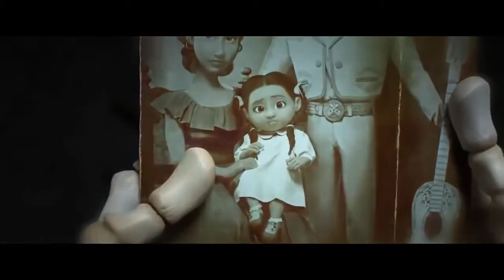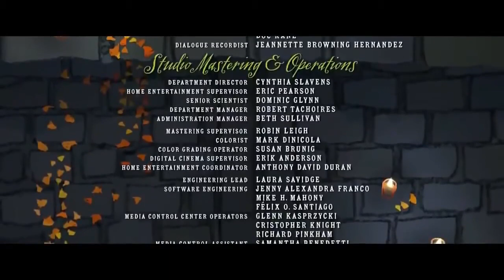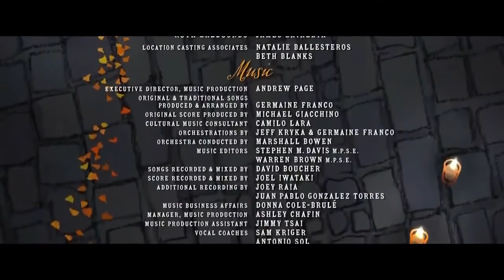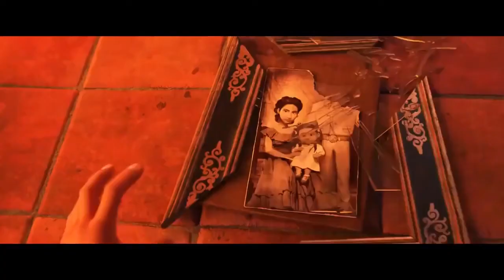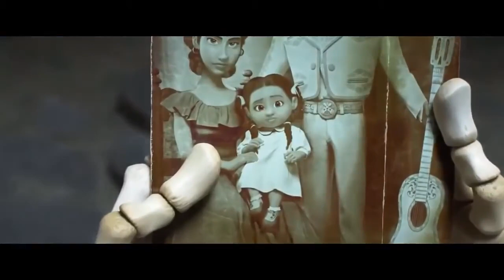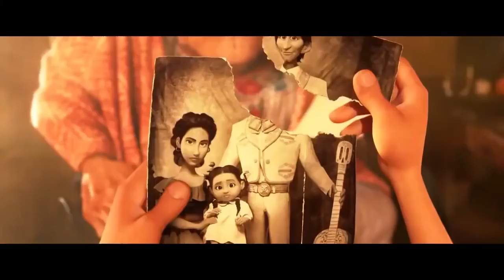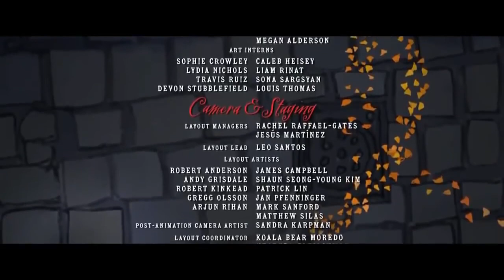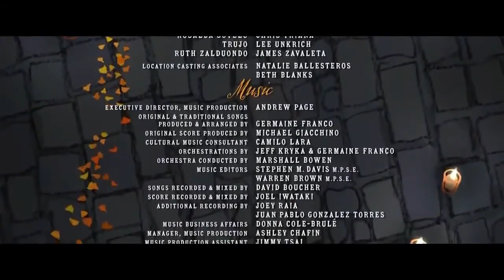Coco Movie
Hello guys ! Please help me to reach 1000 subscribers .. You are watching Animated Movies tribe . My channel is of animated movies  . I hope you guys like it .

Animated Movies Tribe .